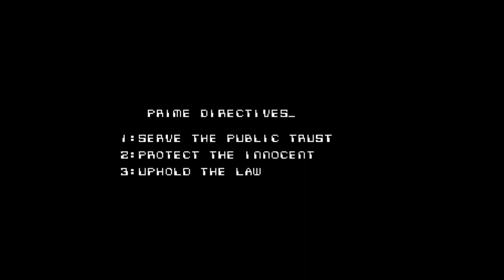Robocop Playthrough ZX Spectrum 128k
Dean Swain takes us through the ZX Spectrum 128k version of Robocop by Ocean Software.